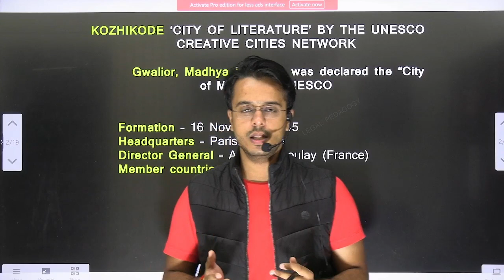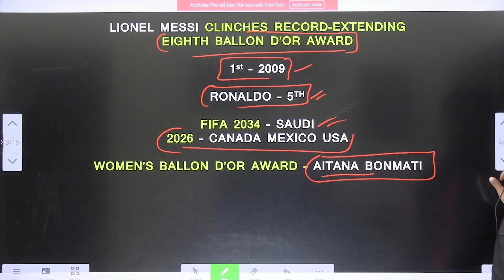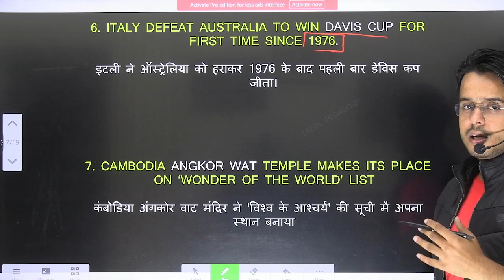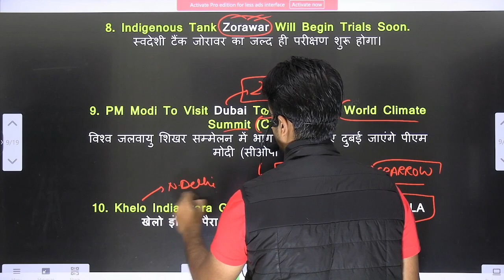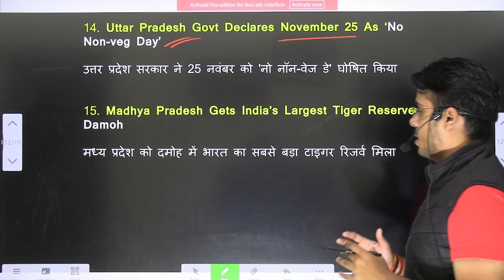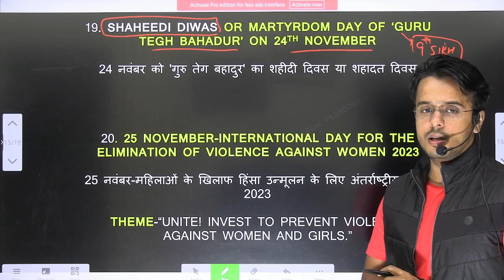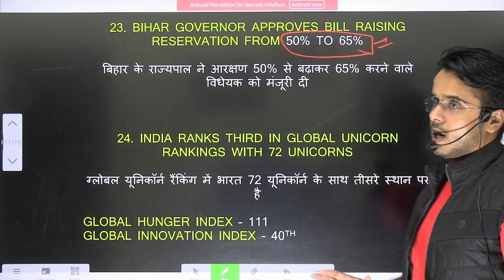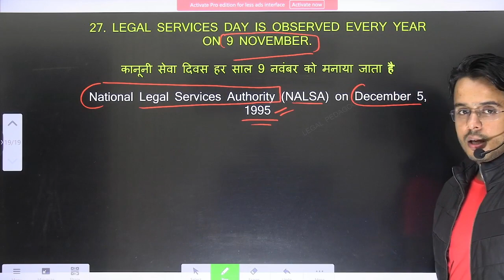Current Affairs : November 2023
In this video, we're going to be discussing the current events of November 2023. Keep an eye out for our upcoming videos, as we'll be discussing more Current Affairs topics!

As a Cuet student, it's important that you stay up to date on all the latest Current Affairs news. This video will provide you with the latest information on some of the most important events taking place in the world today. Make sure to check back often, as we'll be updating this video regularly to keep you up to date on the latest news!